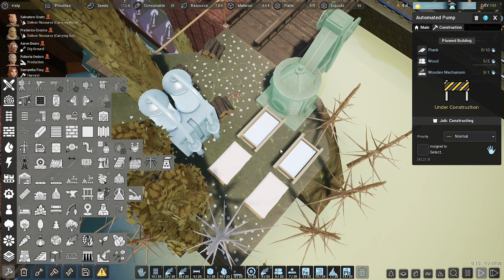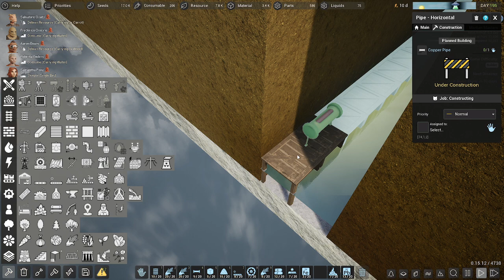Revive & Prosper 🌱 Toxic water, Water purifier, Water tap